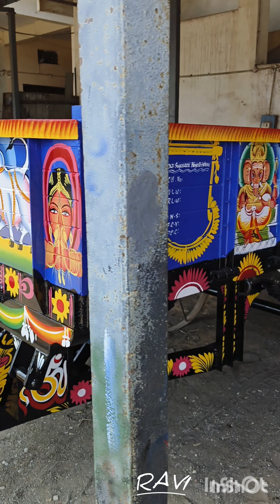tractor trolley painting,gopi arts,jai bharati engineering works, autonagar.